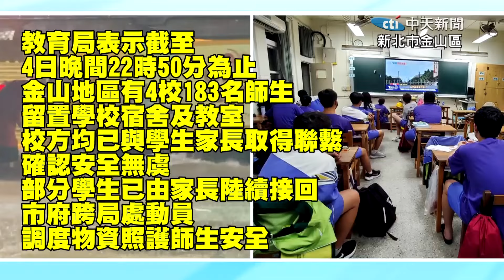太震撼!萬里加投慘淹成"黃河..."8處道路中斷!驚人空拍畫面曝光...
影片畫面來源更正:00:00~00:33
空拍畫面影片來源:新北市急難救援大隊
特此更正

責任小編:雲編/肉肉編